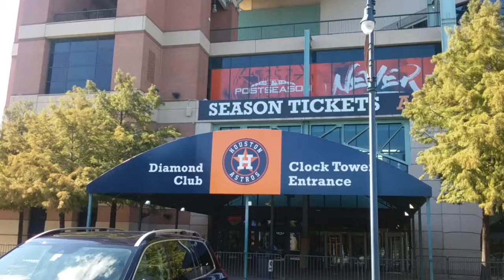Houston Astro's Diamond Club (Going 4 Back 2 Back World Series)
World Series Champion Houston Astro's Gearing up for a back 2 back WS win! Area right outside the Diamond Club. Luxury seating behind home plate.